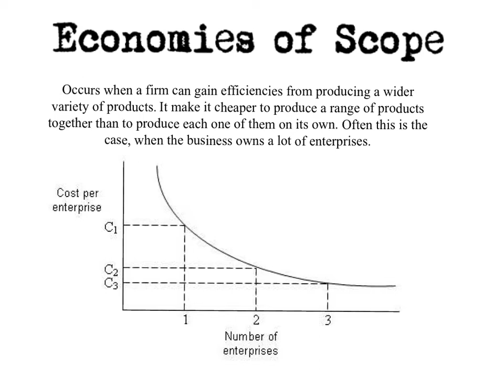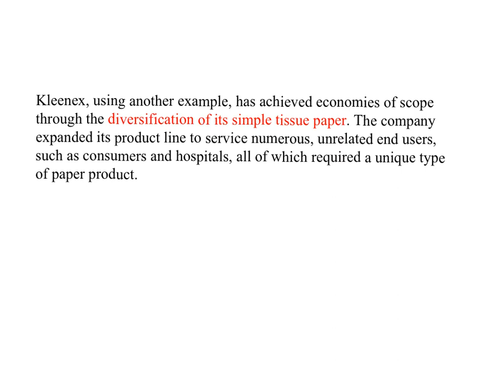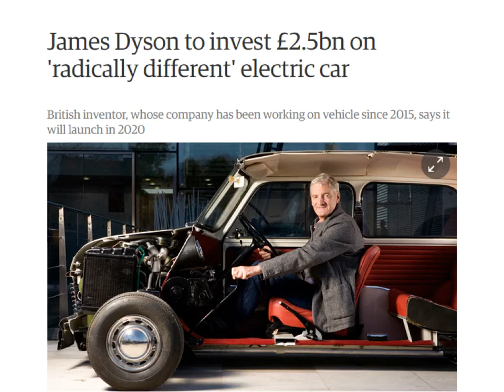Economies of Scope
Based on AQA Business Studies - Unit 9. Also can be found in economics